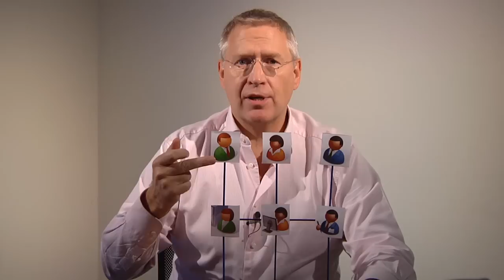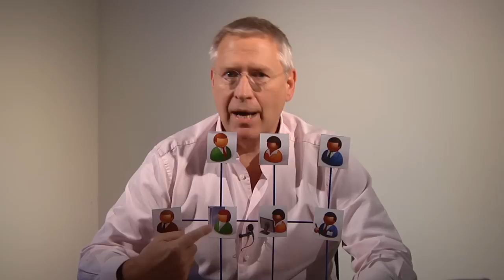What is a Matrix Organization Structure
Kevan Hall CEO of Global Integration and author of "Making the Matrix Work" defines what is different about a matrix organization structure.